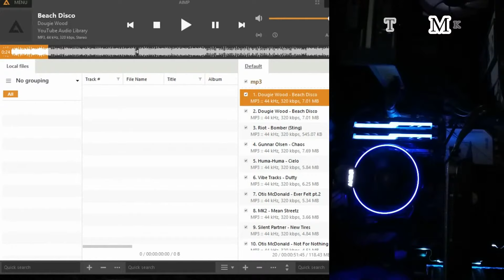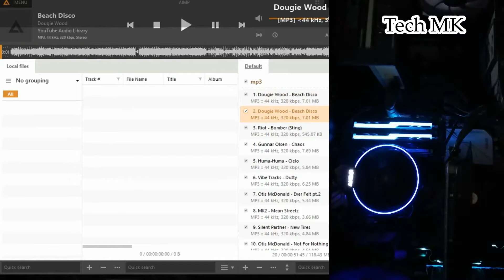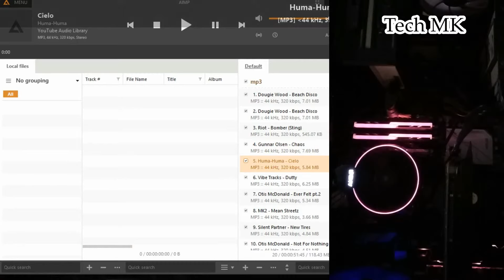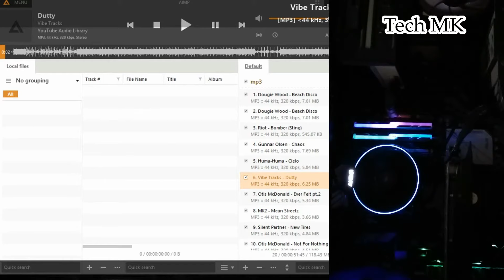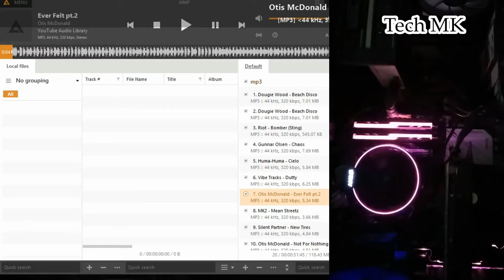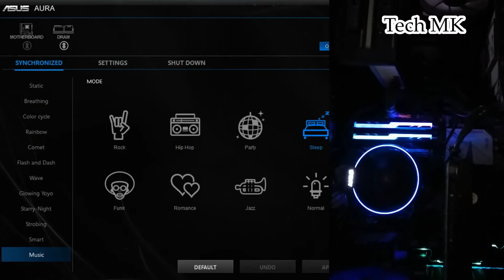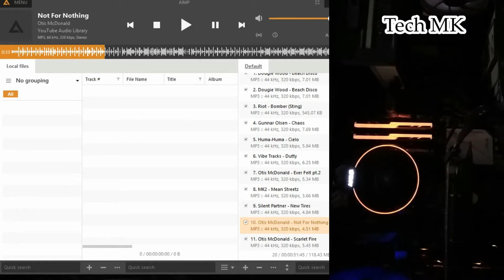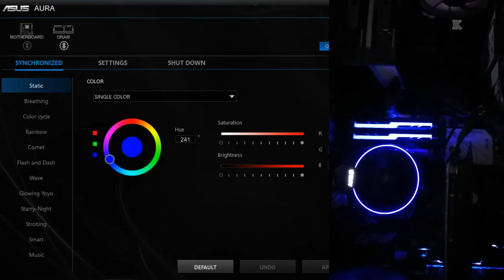Aura Sync Music Mode in Asus prime X370 Pro | ryzen 1700 | 2018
My Computer Specs:
RAM: G.SKILL TridentZ RGB Series 16GB 3000MHZ